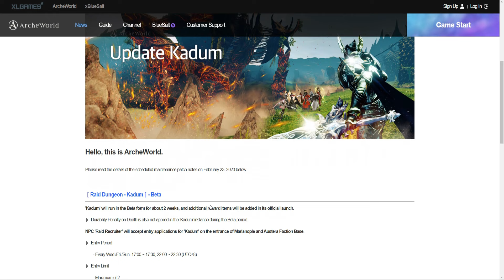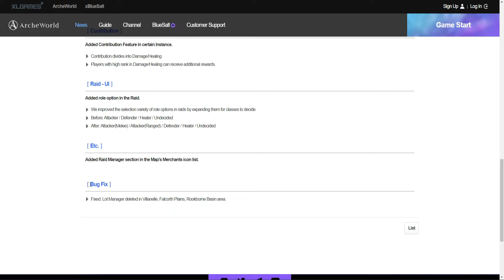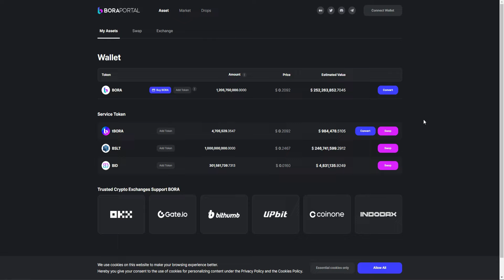ARCHE WORLD NFT - Raid Dungeon - Kadum and Patch Note February 23, 2023 Update